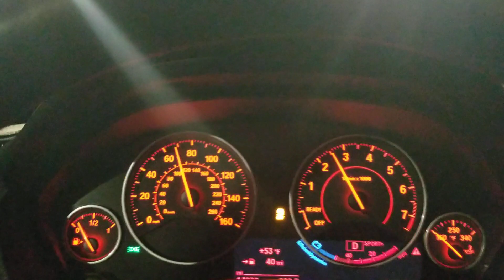Cruisin' w/ My NEW Ride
BMW 440i XDrive Gran Coupe "MSport"